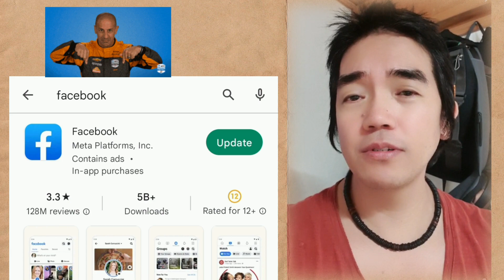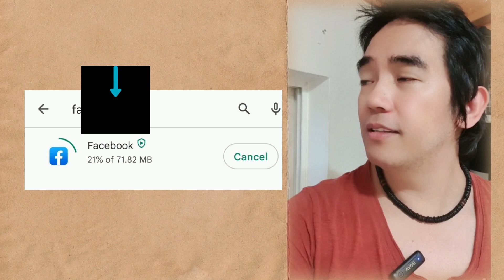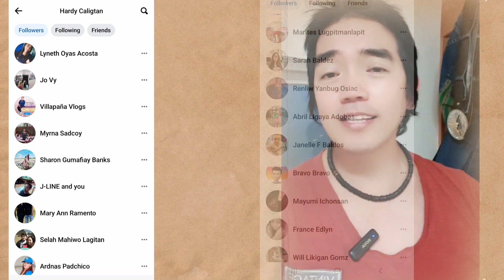Eligible sa in stream ads pero walang lumalabas na ads sa video?? must watch!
TUTORIAL ON " Eligible ka sa In stream ads pero walang ADS na lumalabas sa videos mo? "
 📌Must watch para din sa mga may problema sa
1. Stagnat earning na naka 0%
2. Notification ni meta
3. Under review ng restriction
4. App updates can include bug fixes, performance improvements, new features, design changes, security enhancements, and other modifications.
5. They are crucial for maintaining app functionality, stability, and overall user experience.
6. Users are generally encouraged to keep their apps updated to benefit from the latest features, security patches, and bug fixes provided by developers.

(Take note) "This tutorial is for those who didn't violate Facebook's restrictions policy"